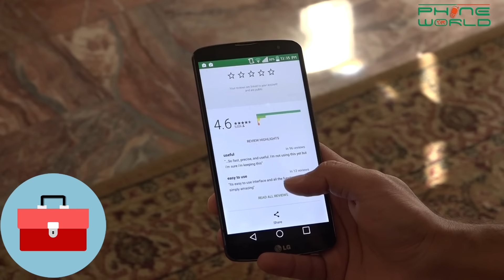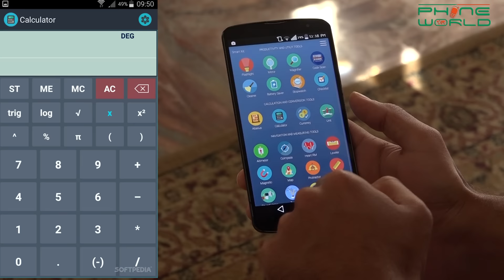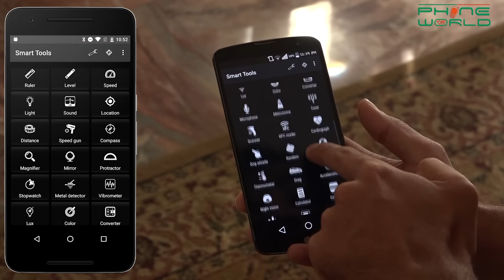APP of the day | Smart Kit 360 + Smart Tools | 7th Feb, 2017